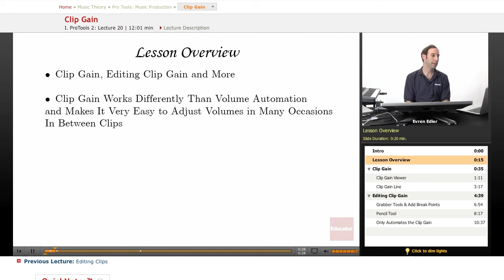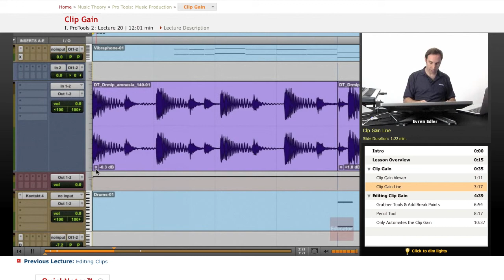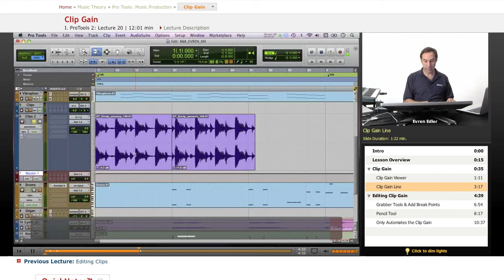Pro Tools: Clip Gain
Other subjects include high school and college math/science, computer science, and tons more music lessons!